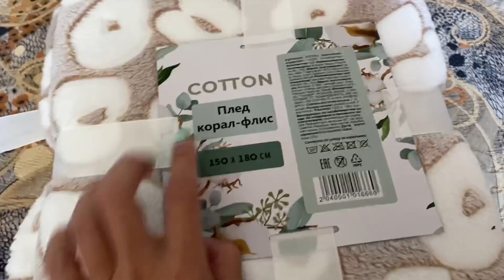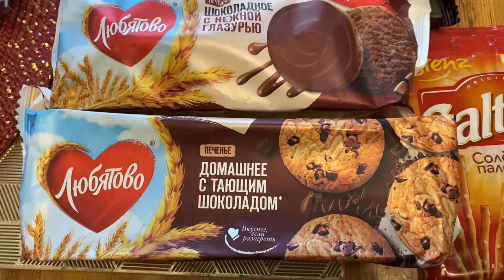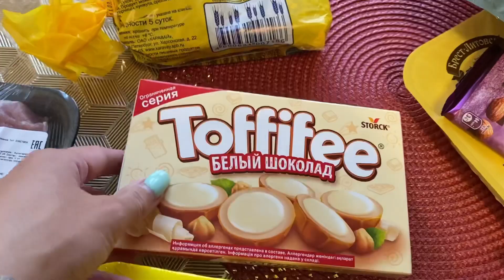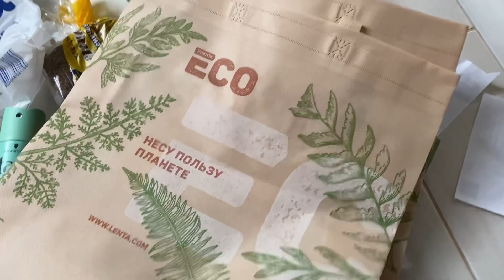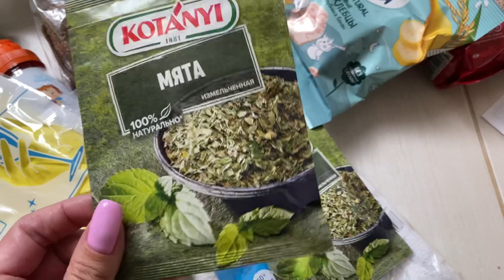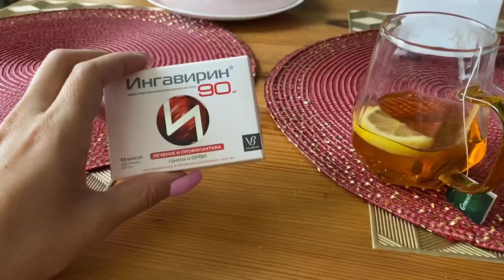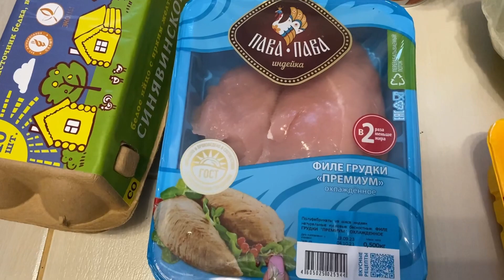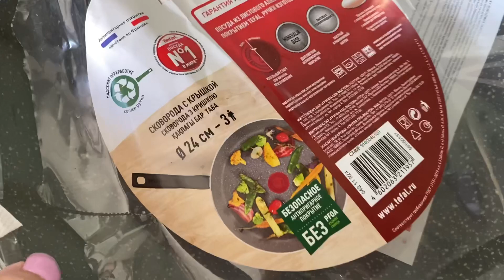VLOG:дом книги/продукты/котик🐈‍⬛/цветы/Ленинградский зоопарк